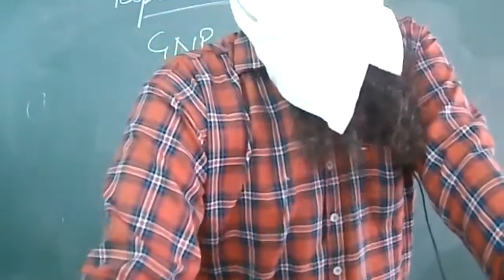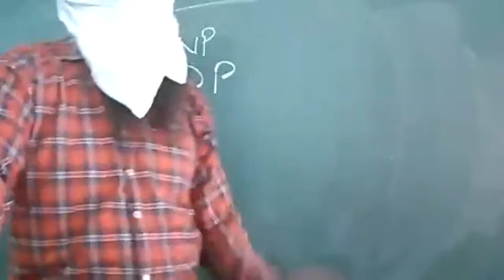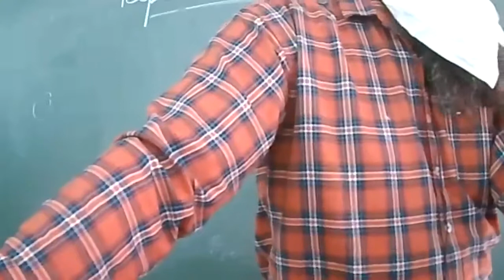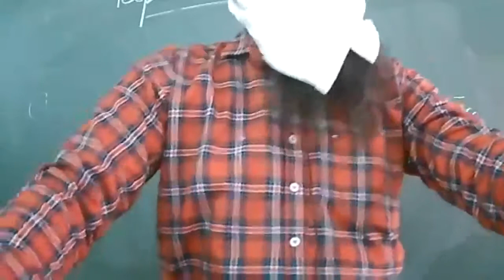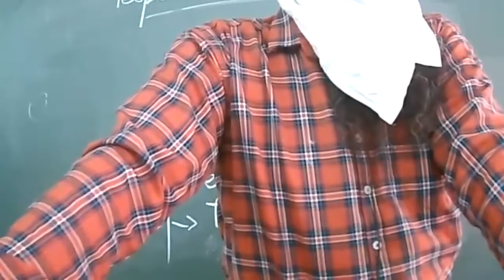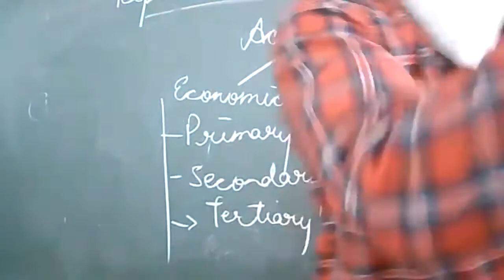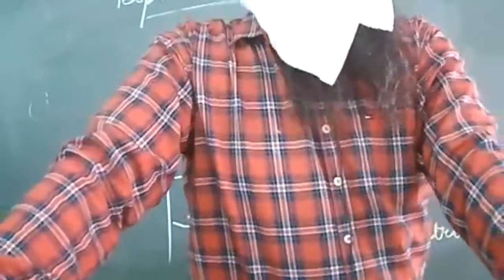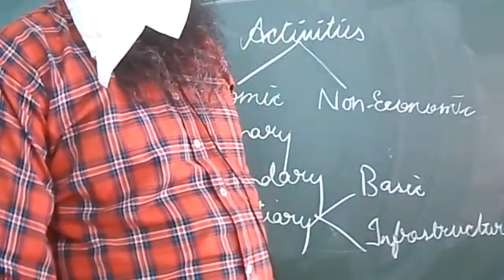07-08-2021_Class-9-D_Economics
People-As a Resource